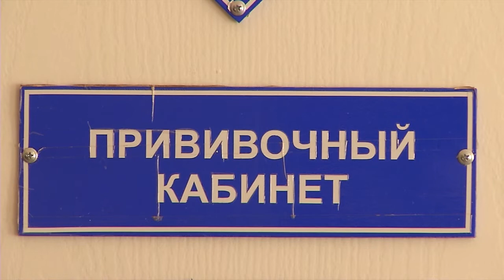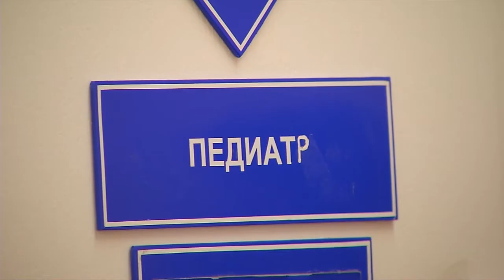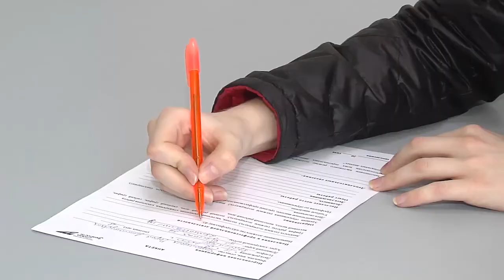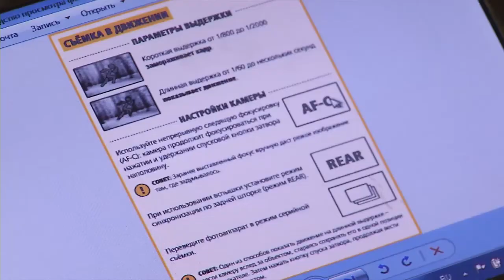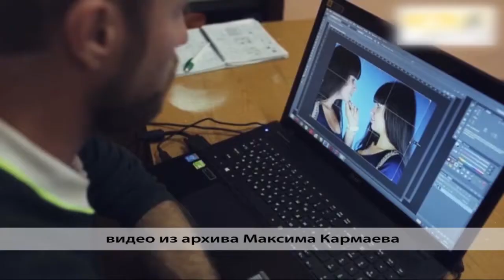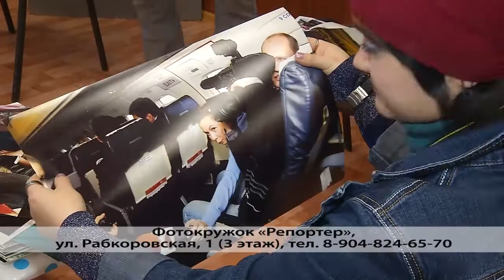ПОДСКАЗКИ ПОТРЕБИТЕЛЮ от 24.09.18_Антенна 7_Омск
Все выпуски программы на сайте телеканала "Антенна-7.Омск"